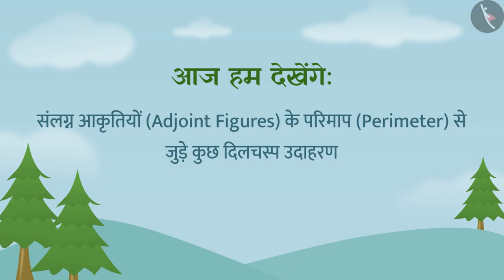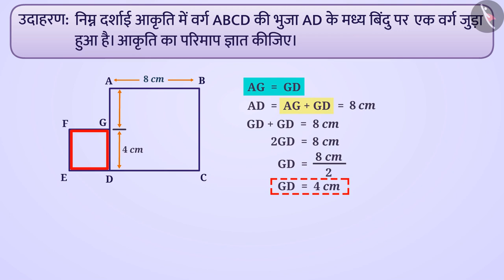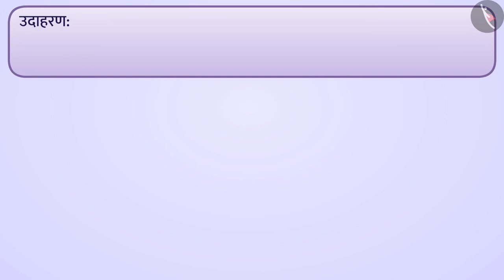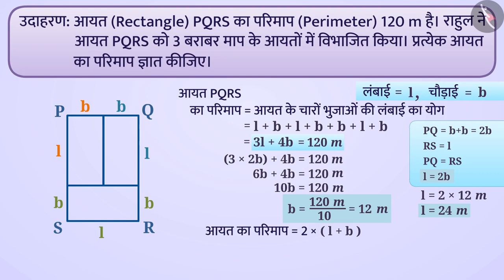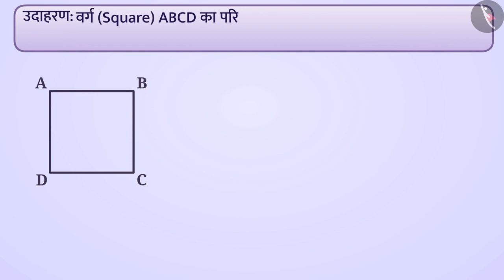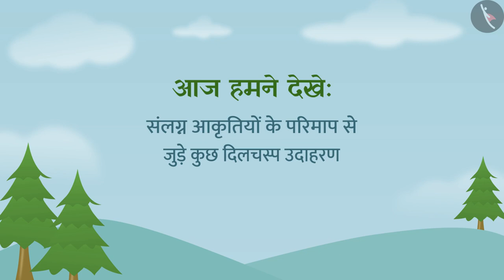संलग्न आकृतियों का परिमाप | Part 2/3 | Perimeter of adjoint figures | Hindi | Class 7